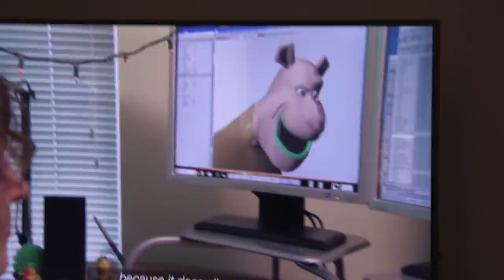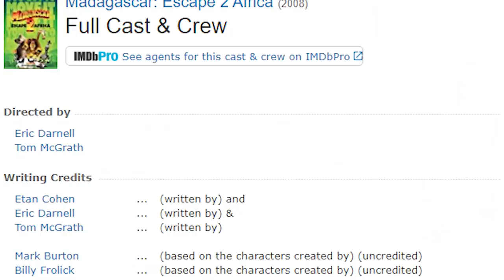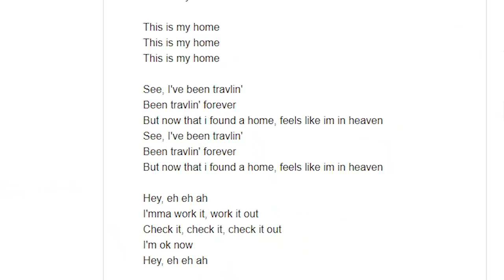Is Madagascar: Escape 2 Africa as GOOD as they say? (analysis)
CREDITS